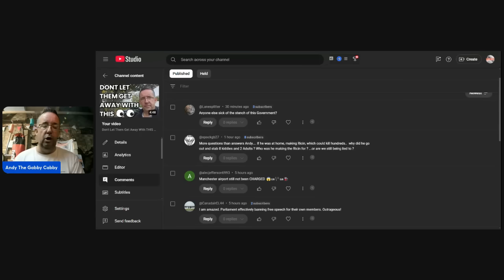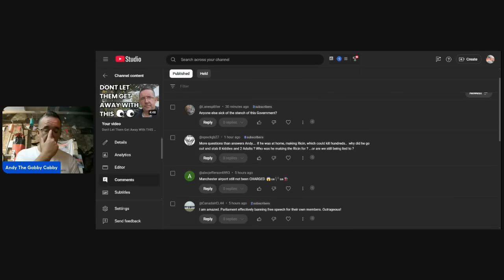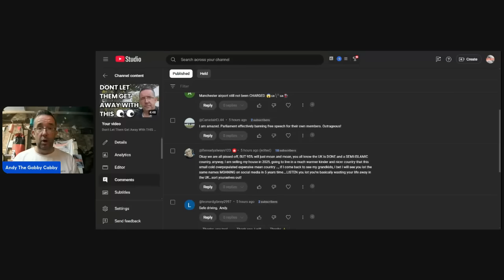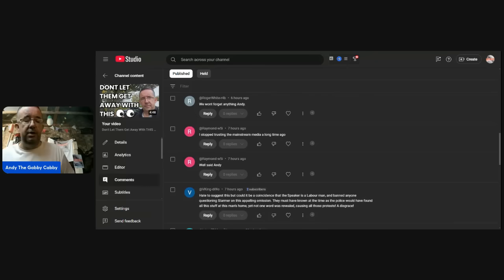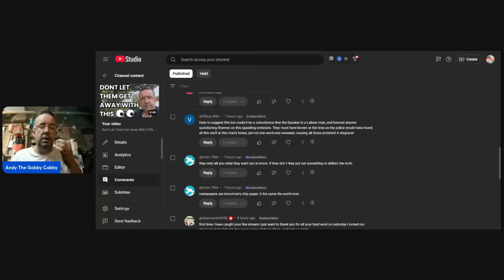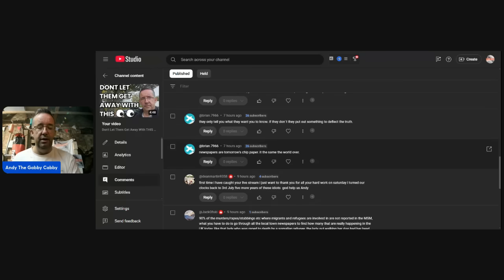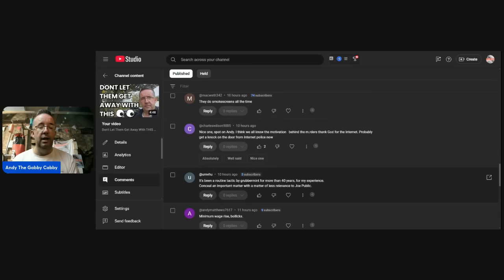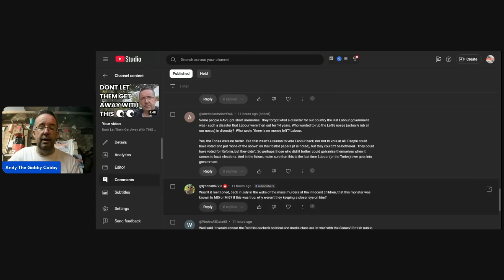You're Not Silly Are You 👀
You're Not Silly Are You 👀 looking at the comments you made on my previous video I can tell you can see through what the government are trying to do with the release of certain information to the general public.